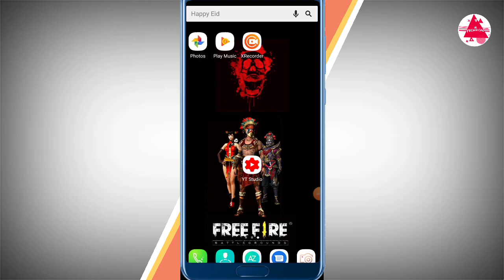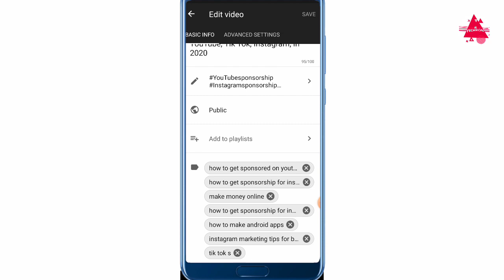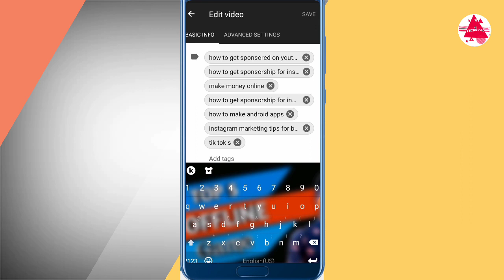"3 Most Important Updates in YouTube Studio | Latest YouTube Updates | Repost feature Launched